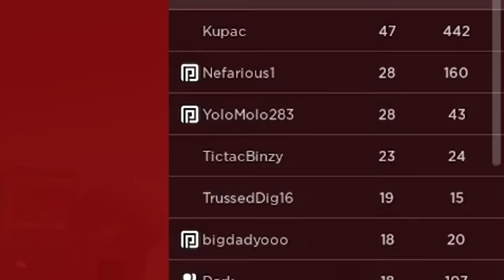TOMMY GUN MAFIA in COMBAT WARRIORS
In today's video, we used the TOMMY GUN and became a MAFIA in COMBAT WARRIORS! We absolutely destroyed every server we went too, and we didn't even need to use all the best weapons in combat warriors!